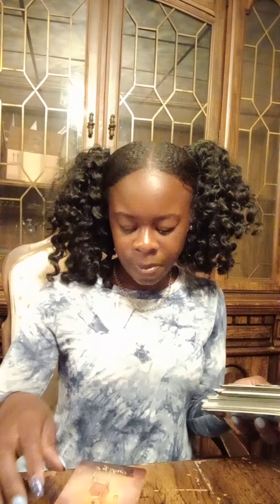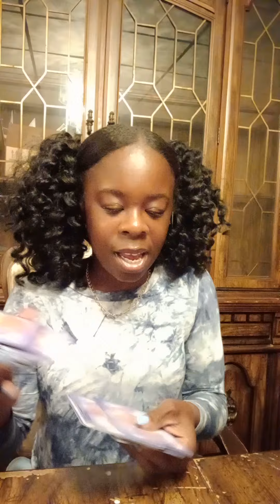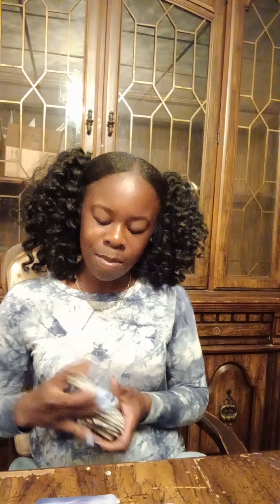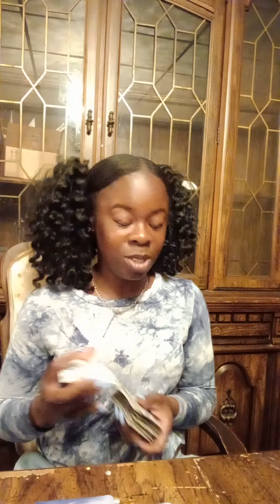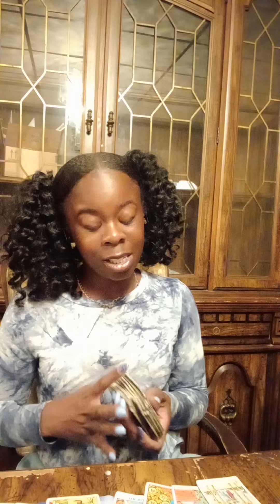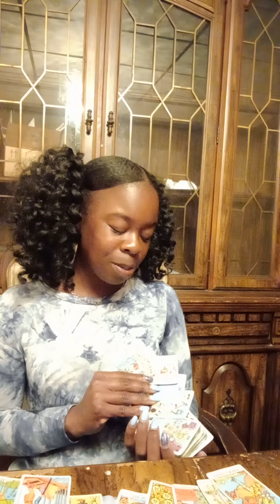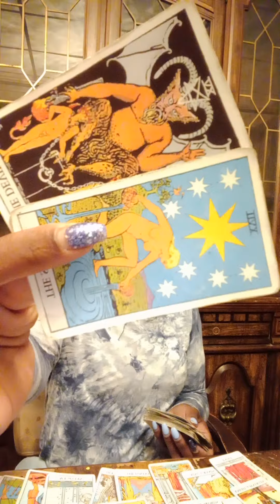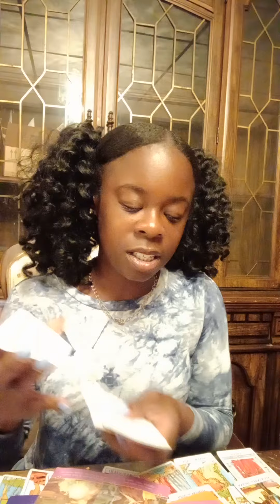sagittarius ♐ apply that pressure blessings around the corner 🙏 ✨ 🙌 💕